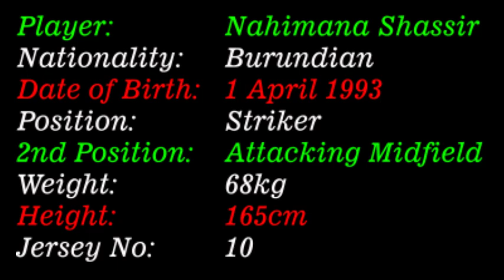shassiri nahimana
Shassiri Nahimana Club and International Goals